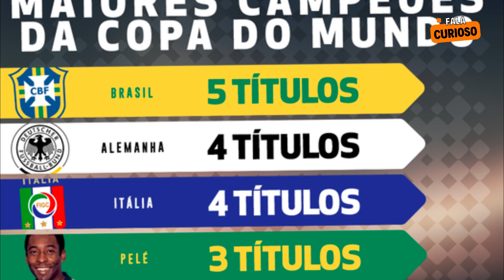O pesadelo de 2014: A INESQUECÍVEL COPA do MUNDO no BRASIL.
Fala curioso! Tudo belezinha?

Você está acompanhando a trágica campanha do Brasil nessa Copa América? Acredite, nós já tivemos momentos mais desastrosos, até que se prove o contrário!
A Copa de 2014 com certeza foi um dos maiores eventos de mundial que vimos, médias absurdas de gols, vários jogos sem presenciar empates, tudo nos conformes para ser o melhor evento do mundo, porém a Seleção Brasileira guardava um final trágico para os seus torcedores.
Caso você tenha estômago de voltar 10 anos atrás pra relembrar como foi a copa do Mundo de 2014, fica comigo até o final do vídeo que eu tenho certeza que você não vai se arrepender!

Apoie nosso projeto deixando o seu Like!